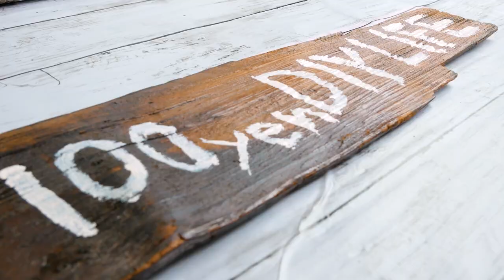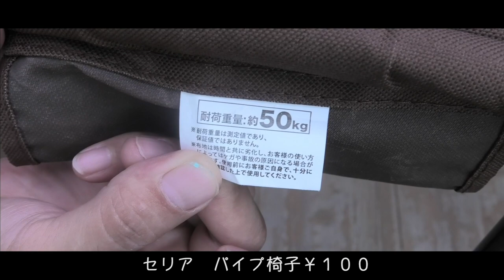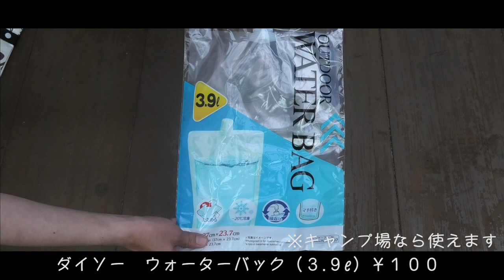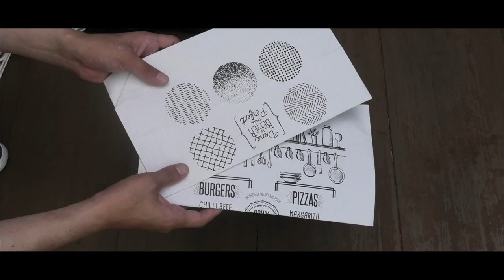【100均キャンプ道具一式¥6270】素人が思う使える物、使えない物、無駄遣い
雨の影響で楽しみにしていたキャンプがおうちでキャンプになりました。楽しかったですがキャンプ場でしたかったですね。
初心者なりに考えて１００均一で道具を揃えました。
要らないものを沢山買っていた事にびっくりしました。
ご利用は計画的に🌱

100円で出来るDIY。